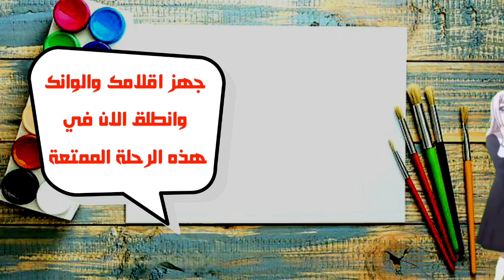رسم منظر طبيعي سهل | رسم شمس وامواج | رسم امواج | drawings easy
ارسم منظر طبيعي خلاب بسهولة! (حتى المبتدئين قادرون على ذلك)
رسم منظر طبيعي ساحر بخطوات بسيطة
تحويل أي مكان إلى لوحة فنية: رسم منظر طبيعي سهل
فنان في غضون دقائق! رسم منظر طبيعي للمبتدئين
استمتع بجمال الطبيعة من خلال رسمها: خطوات سهلة لرسم منظر طبيعي

Paint a Stunning Landscape in No Time! (Even Beginners Can Do It)

Create a Captivating Landscape with Easy Steps

Turn Any Place into a Masterpiece: Easy Landscape Painting

Become an Artist in Minutes! Landscape Painting for Beginners

Enjoy the Beauty of Nature by Drawing It: Easy Steps to Landscape Painting

Peignez un paysage magnifique en un rien de temps ! (Même les débutants peuvent le faire)

Créez un paysage captivant en quelques étapes simples

Transformez n'importe quel endroit en un chef-d'œuvre : Peinture de paysage facile

Devenez un artiste en quelques minutes ! Peinture de paysage pour débutants

Profitez de la beauté de la nature en la dessinant : Étapes faciles pour la peinture de paysage

¡Pinta un paisaje impresionante en poco tiempo! (¡Incluso los principiantes pueden hacerlo!)

Crea un paisaje cautivador con sencillos pasos

Convierte cualquier lugar en una obra maestra: Pintura de paisajes fácil

¡Conviértete en un artista en minutos! Pintura de paisaje para principiantes

Disfruta de la belleza de la naturaleza dibujándola: Pasos sencillos para la pintura de paisajes

Malen Sie eine atemberaubende Landschaft in kürzester Zeit! (Auch Anfänger können das!)

Erstellen Sie eine faszinierende Landschaft mit einfachen Schritten

Verwandeln Sie jeden Ort in ein Meisterwerk: Einfache Landschaftsmalerei

Werden Sie in wenigen Minuten zum Künstler! Landschaftsmalerei für Anfänger

Genießen Sie die Schönheit der Natur, indem Sie sie zeichnen: Einfache Schritte zur Landschaftsmalerei

Dipingi un paesaggio mozzafiato in pochissimo tempo! (Anche i principianti possono farlo!)

Crea un paesaggio affascinante con semplici passaggi

Trasforma qualsiasi luogo in un capolavoro: Pittura paesaggistica facile

Diventa un artista in pochi minuti! Pittura paesaggistica per principianti

Goditi la bellezza della natura disegnandola: Semplici passaggi per la pittura paesaggistica

轻松画出迷人的风景！（即使是初学者也能做到）

用简单的步骤创建迷人的风景

将任何地方变成杰作：简单的风景画

几分钟内成为艺术家！面向初学者的风景画

通过绘画享受大自然的美丽：简单的风景画步骤

簡単に美しい景色を描く！（初心者でもできます！）

簡単な手順で魅力的な風景を作成

どんな場所も傑作に変える：簡単な風景画

数分でアーティストに！初心者のための風景画

自然の美しさを描くことで楽しむ：風景画の簡単な手順

쉽게 아름다운 풍경을 그려보세요！（초보자도 할 수 있습니다！）

간단한 단계로 매력적인 풍경을 만드세요

어떤 장소든 걸작으로 만들 수 있습니다: 쉬운 풍경화

몇 분 안에 아티스트가 되세요! 초보자를 위한 풍경화

그림으로 자연의 아름다움을 즐기세요: 풍경화의 쉬운 단계